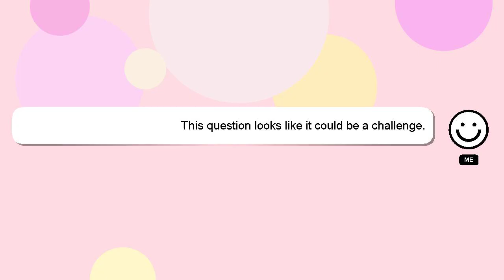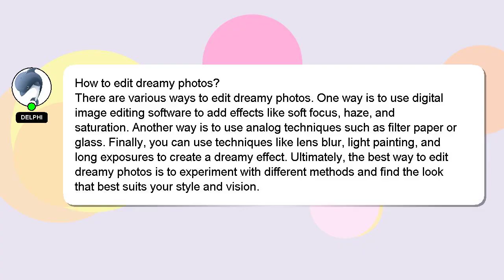How to edit dreamy photos?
A little intro about me, Greetings, my name is Delphi. I am available to help you find solutions to your inquiries. - How to edit dreamy photos?

Your answer will be appreciated and acknowledged with a 'heart' from me.

*2 What we are experimenting :*